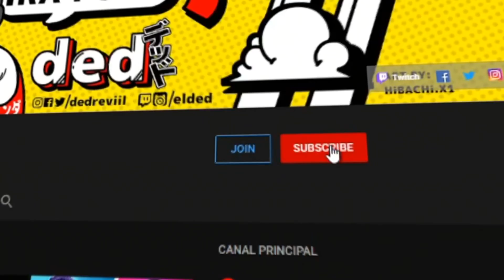BANQUITO EN ARK XD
Banquito en Ark con Nexxuz el crack xD

Music | With You by Declan DP